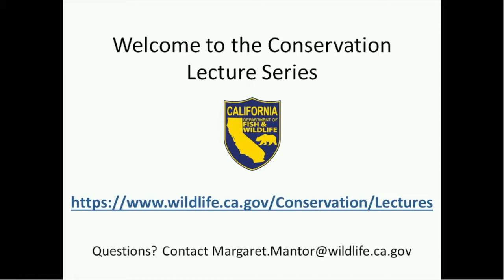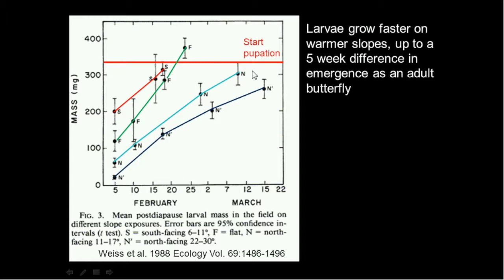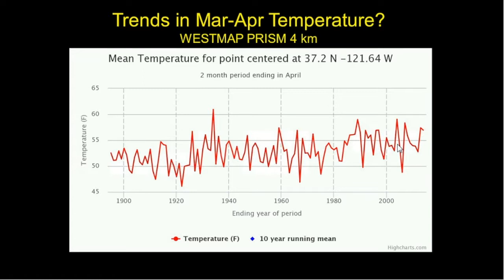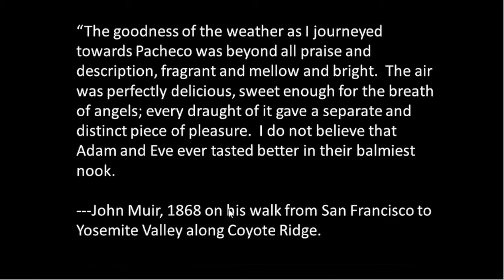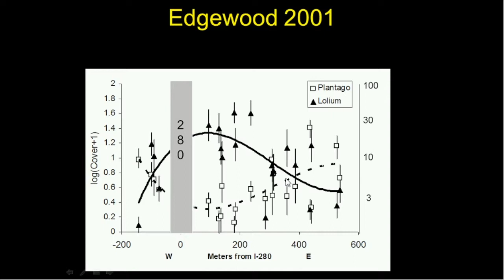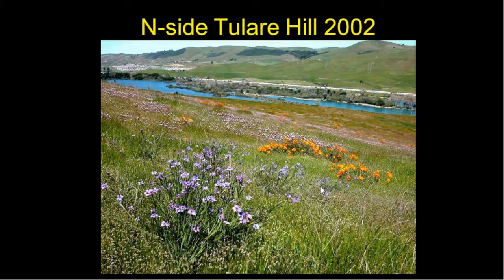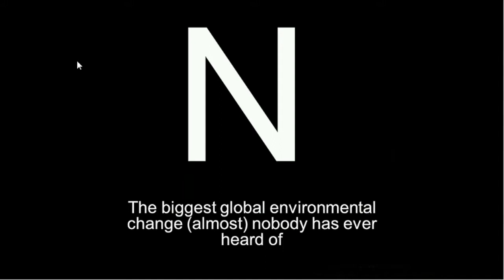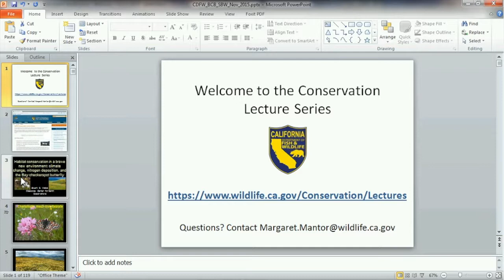Conservation Lectures Series Bay Checkerspot Butterfly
Conservation In Our Brave New Environment: Climate Change, Nitrogen Deposition, and the Bay Checkerspot Butterfly

December 2, 2015. Presented by Dr. Stu Weiss